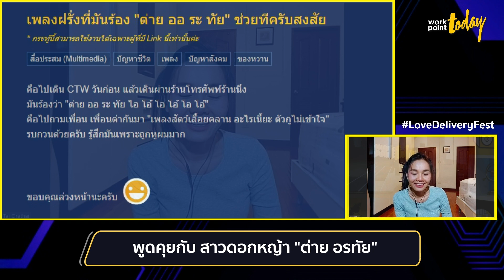ฟังเต็มๆ Habits (Stay High) เวอร์ชั่น "ต่าย อรทัย" | Workpoint Today